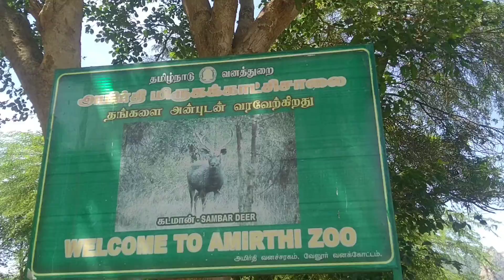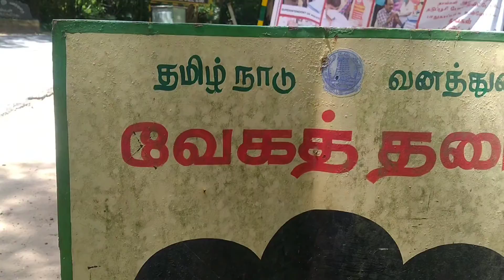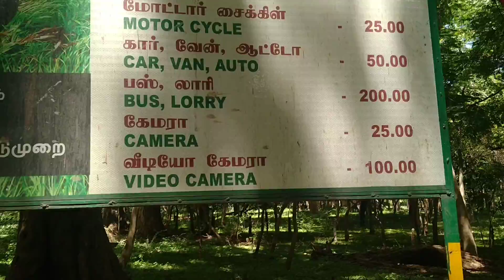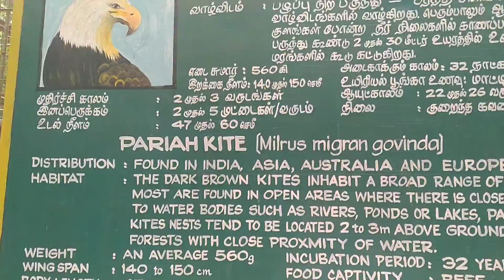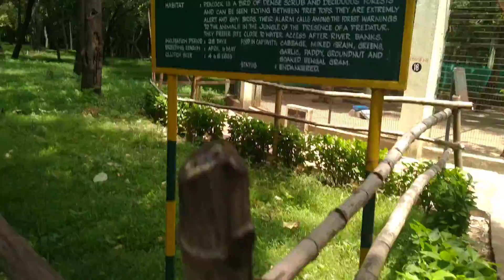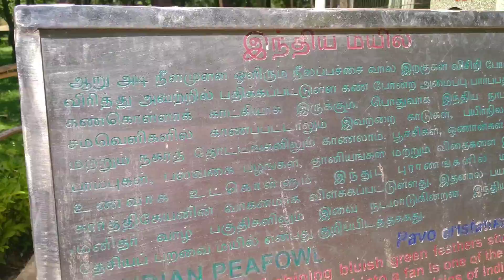Vaayila nalla varthu******// A Day in Amarthi// Mini zoo/vlog10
# Amarthi# Mini zoo# vellore# vlog#day out